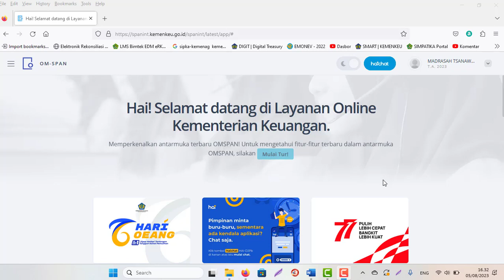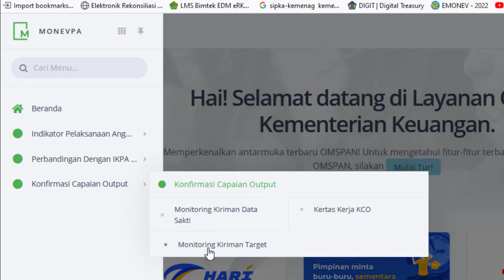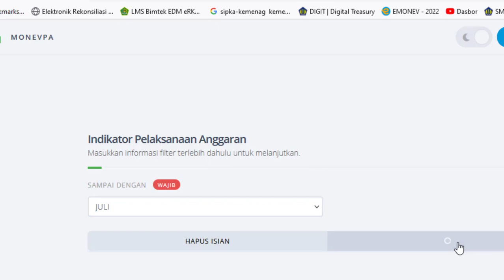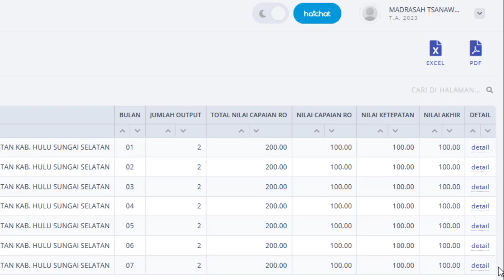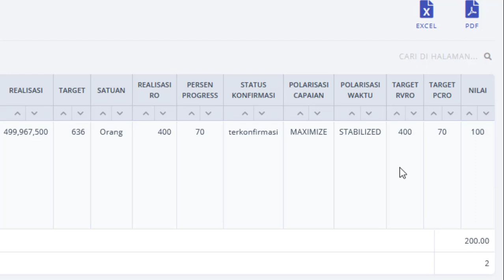Cara Menganalisa Nilai IKPA Caput Juli dan Monitoring Target Proyeksi/Kinerja di OM SPAN 2023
Menganalisa Nilai IKPA Caput Juli dan Monitoring Target Proyeksi/Kinerja di OM SPAN
Login OM SPAN – Monev PA:
1. Menu IKPA – IKPA Satker
2. Konfirmasi Capaian Output - Monitoring Kiriman Target